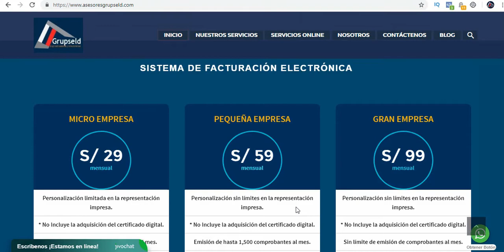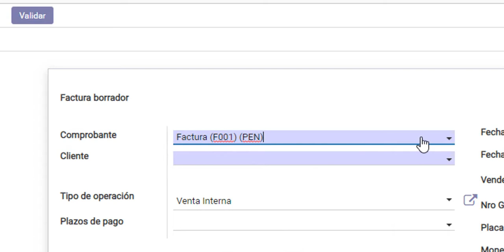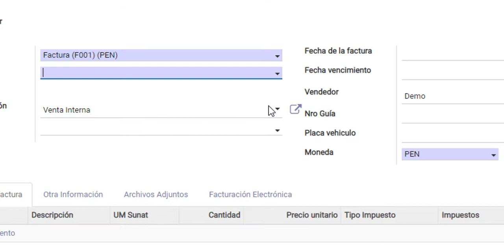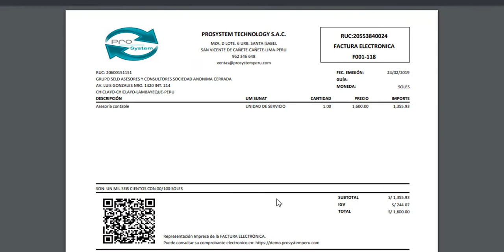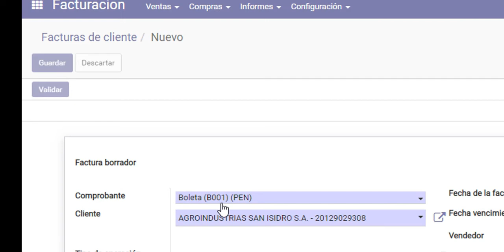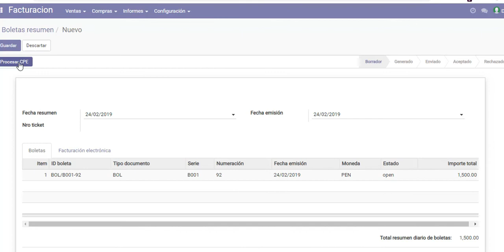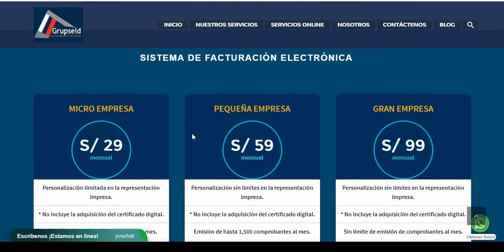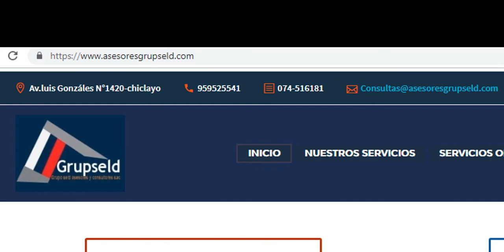SISTEMA DE FACTURACIÓN ELECTRÓNICA -FACTUPERÚ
✅◄INGRESAR A LA VERSIÓN DEMO
CONTASEÑA .
demo
✅Asesoría informática.
✅ Asesoría contable
✅Asesoría Tributaria
✅Asesoría laboral
✅Asesoría legal
CONTÁCTENOS:
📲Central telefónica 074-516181